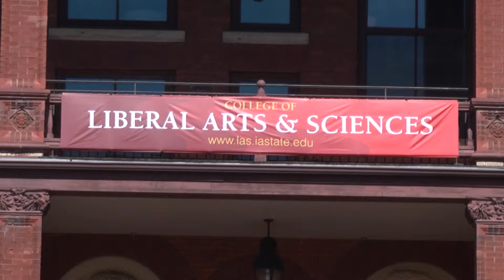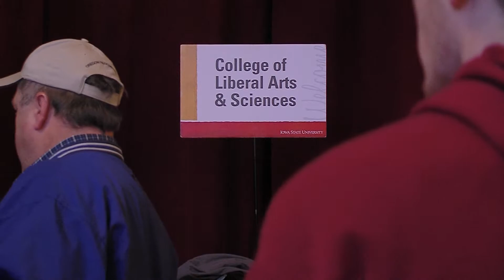Why Choose LAS?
Students in the College of Liberal Arts and Sciences at Iowa State University explain why choosing a major in LAS was the right choice for them.